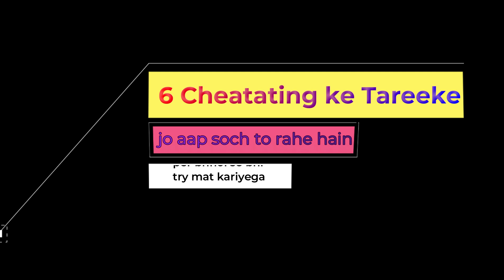Cheating in online Exams | भूल से भी मत करना ये तरीके | BTEUP Exam | Screen Sharing | Split Screen